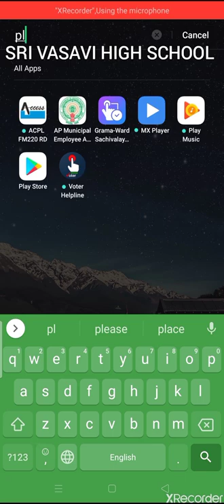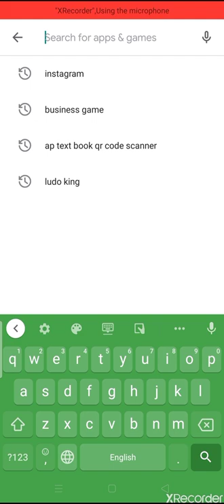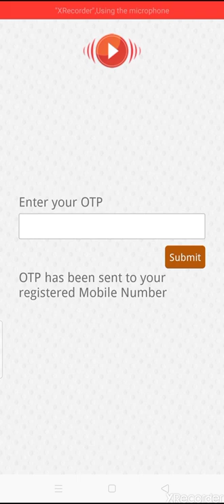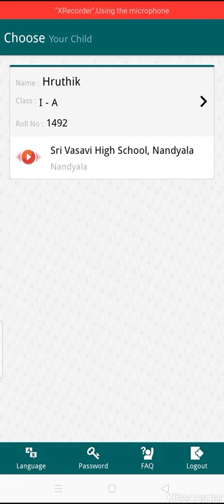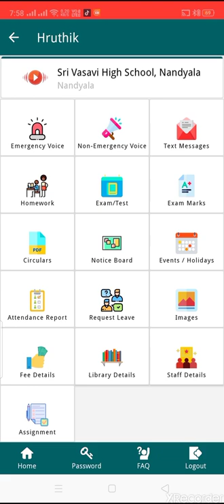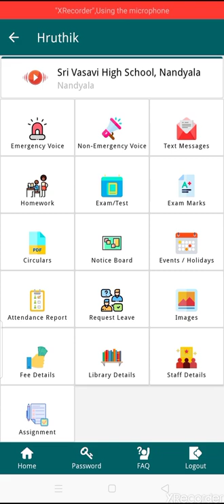How to Install android school app voicesnap messenger easily 🏫 శ్రీ వాసవి హైస్కూల్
శ్రీ వాసవి హైస్కూల్ కు సంబంధించిన ఆండ్రాయిడ్ app ను తల్లిదండ్రుల స్మార్ట్ ఫోన్లో ఎలా install చేసుకోవాలి అని వివరించే వీడియో.